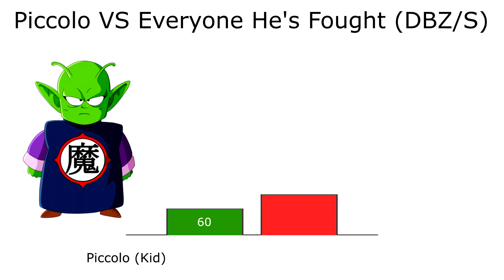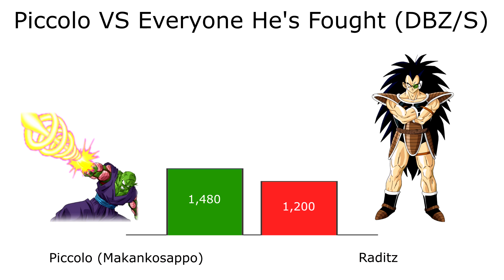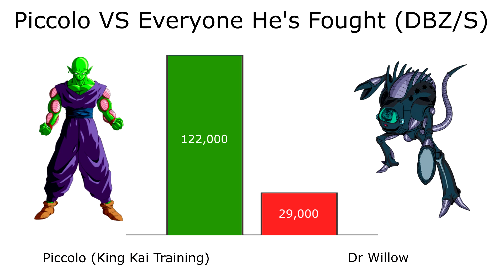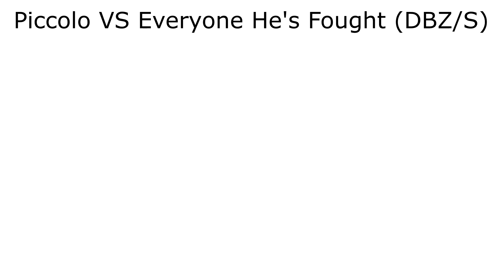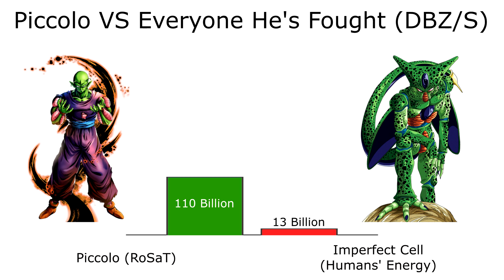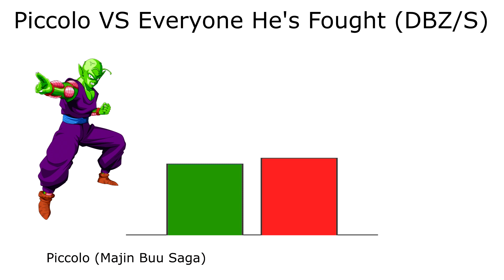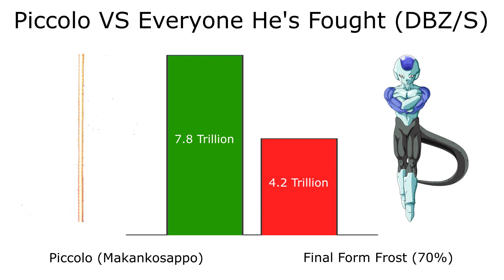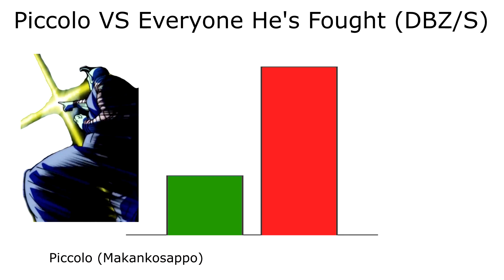Piccolo VS Everyone He's Fought Power Levels - Dragon Ball / Z / Super / SDBH